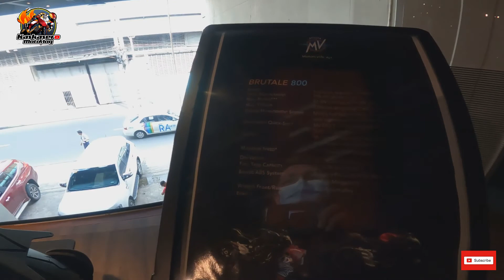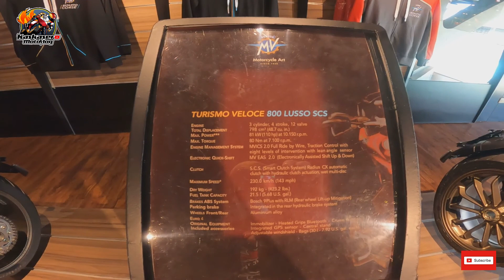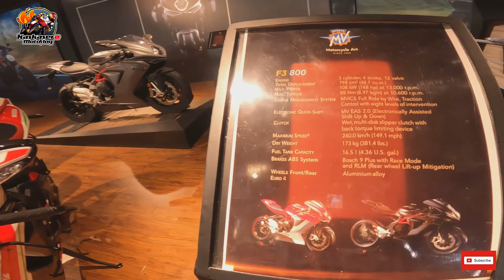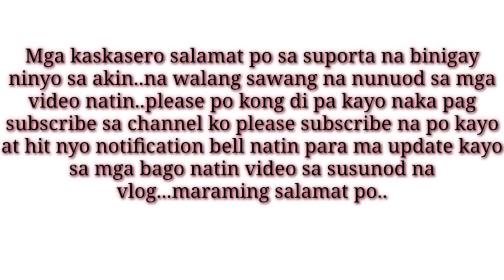NAG IISANG EXPENSIVE BIGBIKE SA BUONG PILIPINAS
Grabe solid ganda ng Bigbike Mv Agusta..F4 Claudio nila